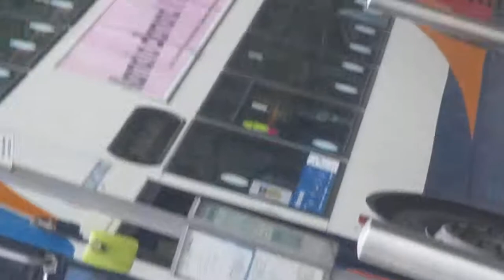that is a 21 and 23 bus in havant